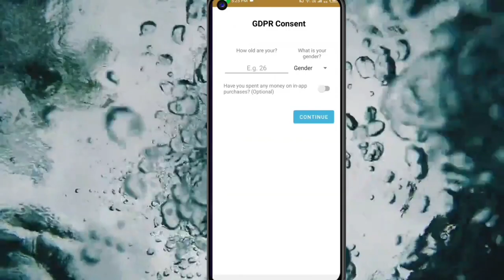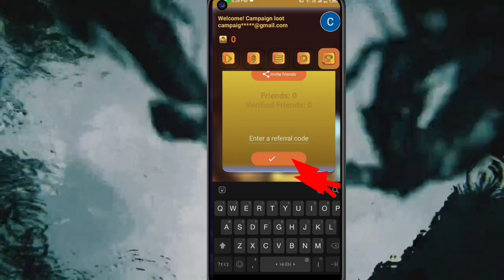🤑Today New Campaign Loot Offer 30₹+30₹+₹30₹ Instant Paytm Cash || Tasks💰Campaign BUG|| New Paytm app